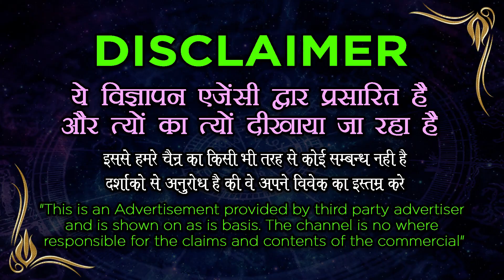सिर्फ 13 बार फोटो को देखकर यह बोल दो आपका प्यार दिन रात आप से लिपटा रहेगा DM